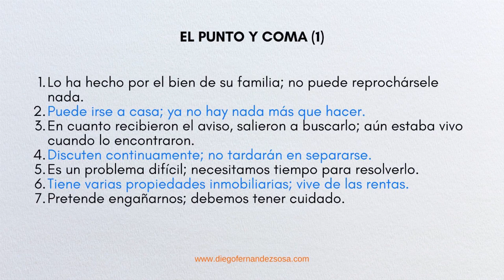El punto y coma (1).